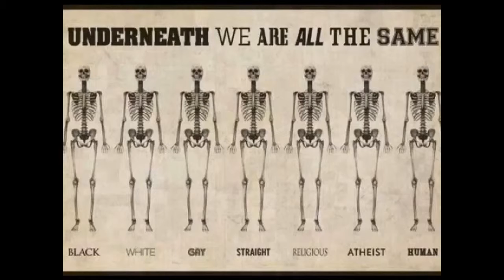Prøv å gjøre det beste ut av livet, ingen aner hvor lenge vi har igjen!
Prøv å gjøre det beste ut av livet, ingen hvet hvor lenge vi har igjen!